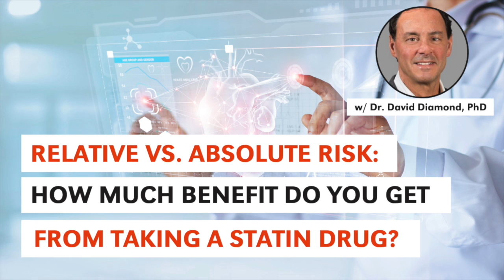Relative vs. Absolute Risk: How Much Benefit Do You Get from Taking a Statin? w Dr. Diamond PhD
Dr. Bubbs interviews expert Dr. David Diamond PhD to talk about cholesterol, LDL-cholesterol, saturated fats and heart disease risk.

SUMMARY OF EPISODE:
0:05 - Understanding relative vs. absolute risk
0:50 - How to transform a '1% reduction' to a '50% reduction' in risk
2:15 - The MOST problematic side-effect of taking statins
3:38 - Pre-mature mortality and high LDL-c levels
5:25 -The immune system and LDL connection
7:30 - LDL-p and lifestyle factors
9:10 - How does Lp(a) inform your heart disease risk?

BOOKS:
Peak: The New Science of Athletic Performance That Is Revolutionizing Sport (#1 BEST SELLER)

Peak40: The New Science of Midlife Health for a Leaner, Stronger Body and Sharper Mind.